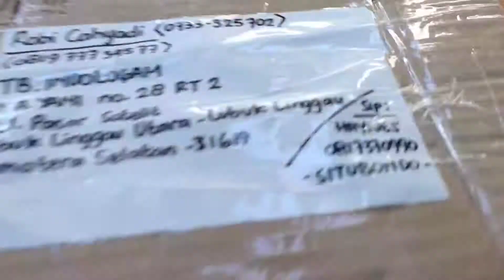UNBOXING !! RES DARAH RIO GRANDE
MARKETPLACE
SHOPEE